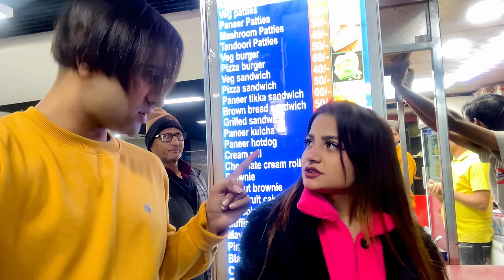Shabaz Ko Hua Apurvi Se Pyaar 😁 | Sameer Abbasi | Mr Altamas | Sameer Khan